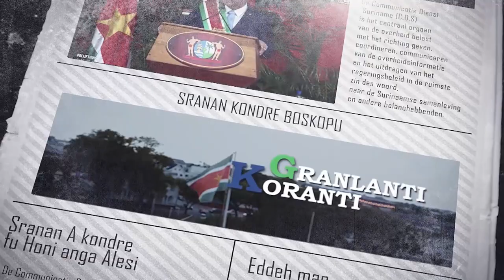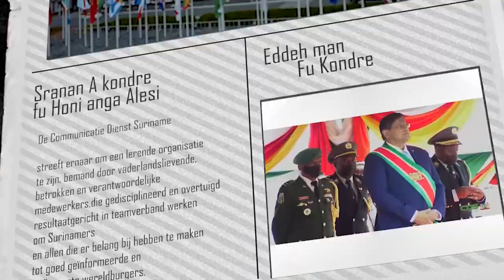𝔾ℝ𝔸ℕ𝕃𝔸ℕ𝕋𝕀 𝕂𝕆ℝ𝔸ℕ𝕋𝕀 (AUCAANS) DD 29 JUNI 2022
De onderwerpen in deze aflevering zijn:
- Caricom 10k Road Race voor goede gezondheid en welzijn
- Tweede Oil and Gas Summit and exhibition feestelijk gestart
- MDS geen reden tot paniek over weersomstandigheden